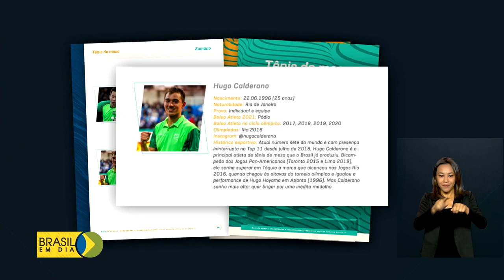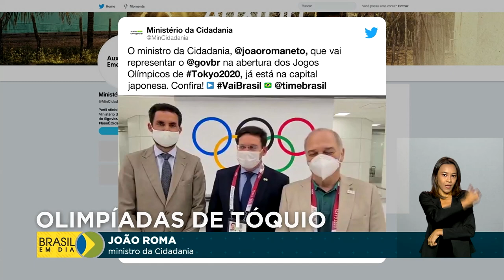Guia mostra perfil da delegação brasileira em Tóquio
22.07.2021 – A abertura da Olimpíada de Tóquio será nesta sexta-feira. Para conhecer melhor quem são os competidores da delegação brasileira, o governo federal lançou um guia digital com o perfil dos esportistas e quais são contemplados pelo Bolsa Atleta.